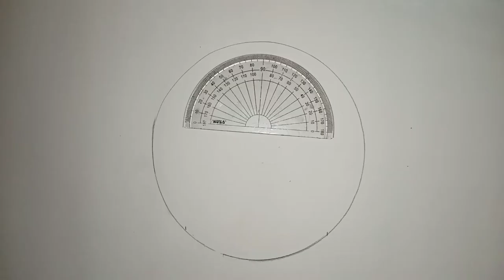Kaaba and Madina drawing|Mosaic painting|Islamic painting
Hasib's drawing
In this video you can learn how to draw a Mosaic painting, and also learn how to draw Mecca and Madina.